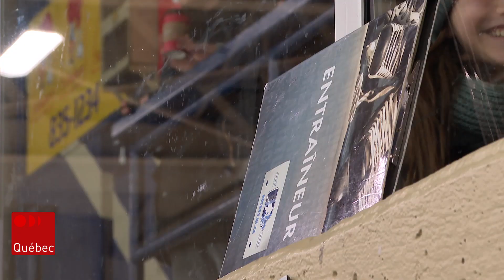Hausse des abus envers les arbitres : une situation «urgente»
La hausse des abus envers les arbitres force le Réseau du sport étudiant de Québec et Chaudière-Appalaches à lancer une vaste campagne de sensibilisation.